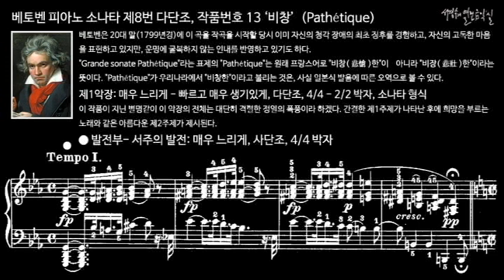베토벤 피아노 소나타 제8번 다단조, 작품번호 13 '비창' (Pathétique) 제1악장 발전부 - 서주의 발전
베토벤은 20대 말(1799년경)에 이 곡을 작곡을 시작할 당시 이미 자신의 청각 장애의 최초 징후를 경험하고, 자신의 고독한 마음을 표현하고 있지만, 운명에 굴복하지 않는 인내를 반영하고 있기도 하다.

"Grande sonate Pathétique"라는 표제의 "Pathétique"는 원래 프랑스어로 "비창(悲愴)한"이    아니라 "비장(悲壯)한"이라는 뜻이다. "Pathétique"가 우리나라에서 "비창한"이라고 불리는 것은, 사실 일본식 발음에 따른 오역으로 볼 수 있다.

I. Grave - Allegro di molto e con brio, C minor, 4/4 - 2/2 meter, Sonata form
제1악장: 매우 느리게 - 빠르고 매우 생기있게, 다단조, 4/4 – 2/2 박자, 소나타 형식

곡의 첫머리에 지금까지 볼 수 없는 장중하고 비창한 정서를 담은 느린 템포로 나타나는데 이것은 제목과 알맞은 적절한 표현이다. 이 느린 부분은 4/4박자로 되어 있다. 그리고 주부는 소나타 형식, 2/4박자, 제1주제는 반음계적으로 점차 상승하여 마침내 웅대한 자태를 나타낸다.